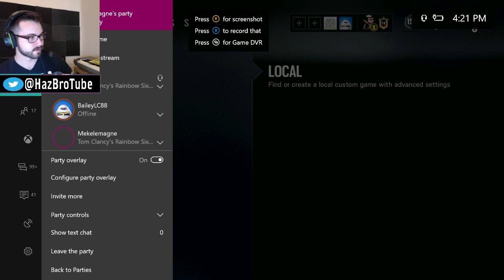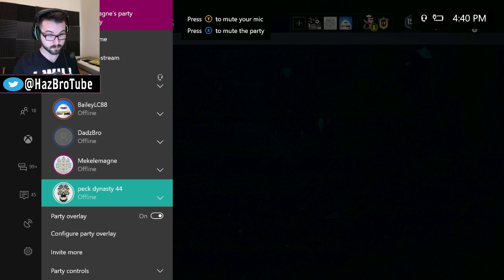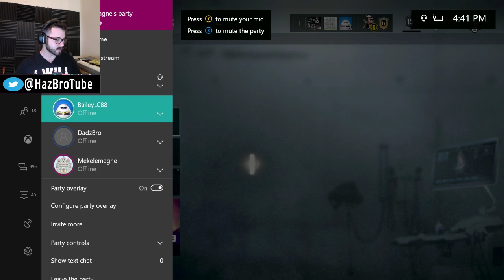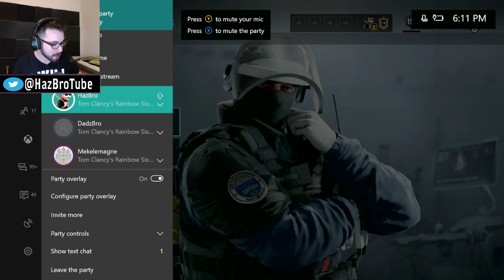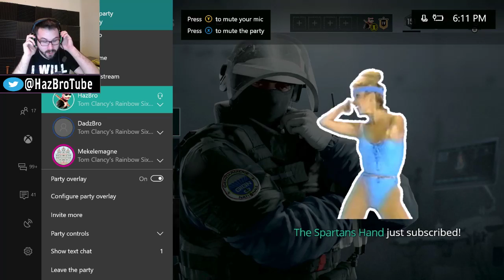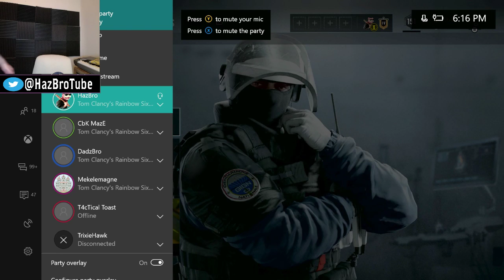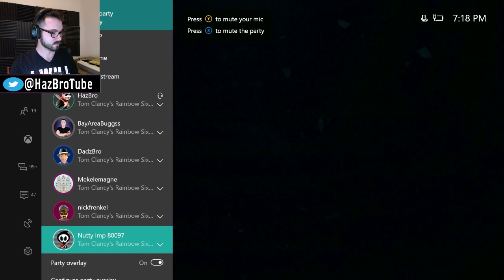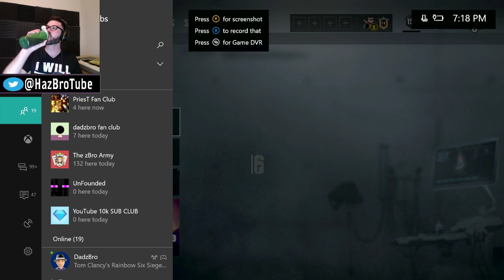LIVE [Xbox] Haz/Mekel vs Subs! 4v4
Message HazBro if you want to play.